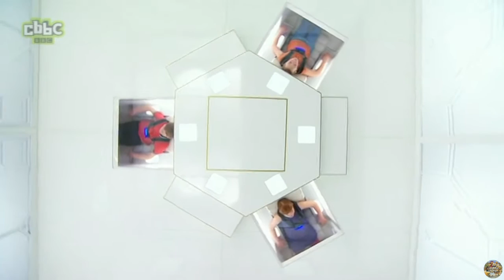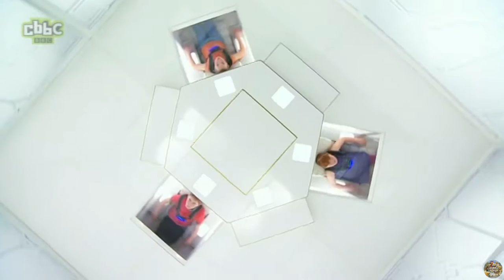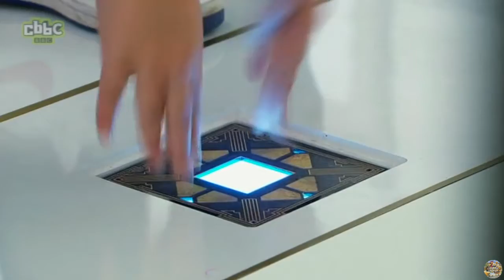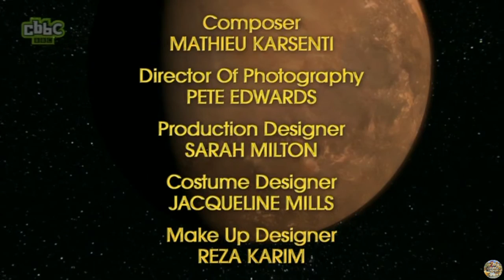CBBC | Ludus - S02 Episode 3 (Pontypridd)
Ludus has taken the friends and family of three children into space! Can they overcome his series of intergalactic challenges to rescue their loved ones?

In this episode:
Three Earthtwerps from Pontypridd journey deep into space to take on Ludus. They play his interactive computer games to rescue their friends and family who have been turned into holograms. If they win, they can bring them home. If they lose, they will be trapped by Ludus in his game for ever.

Original and exact episode air date: 11th November 2014